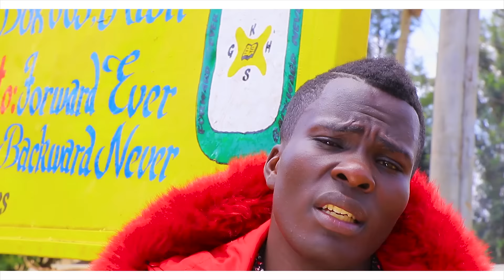CHIMUMA {Enywomo}____DANLEE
For support m pesa 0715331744